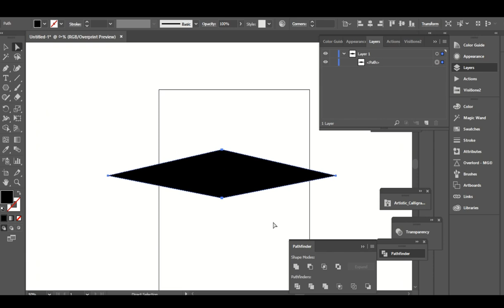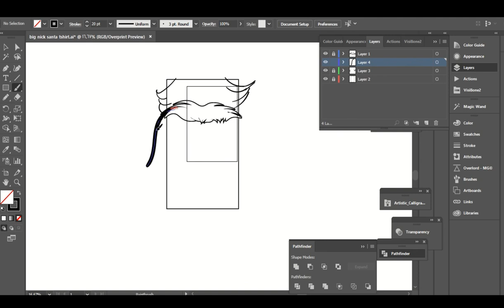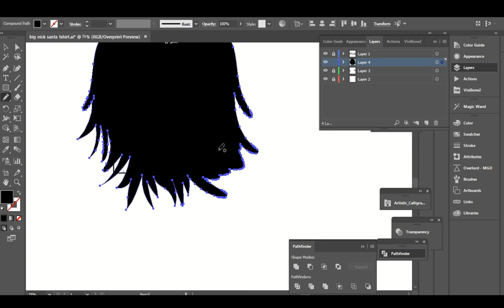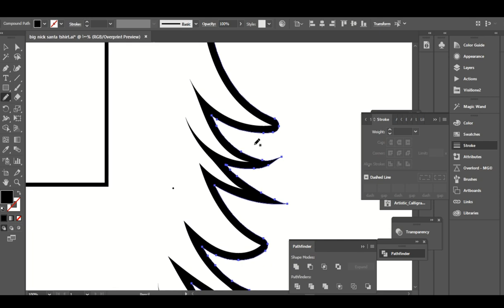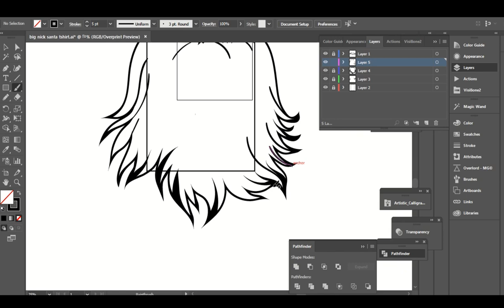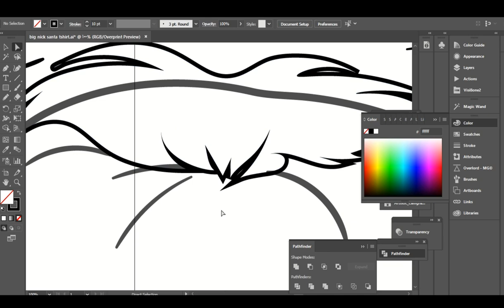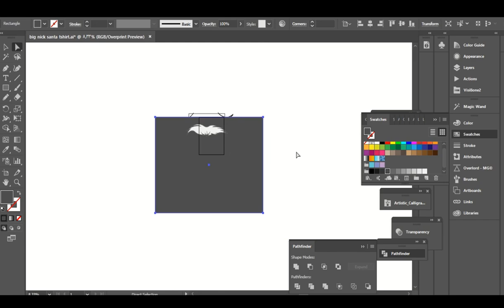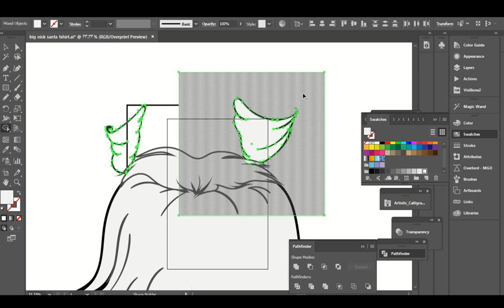Big Nick Energy Santa Christmas Tshirts Santa Draw Tutorial P1 /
Big Nick Energy Santa Vector For Christmas Outfits, Tshirts & Costumes Santa Draw Tutorial Part One

Drawing Santa Head, Big Nick Energy Tshirts Vector

Christmas crafts. Christmas Costumes. Christmas Outfits. Christmas T-shirts. Christmas decorations. Christmas ornaments.

To get free Delecious Keto Recipes, you get also the extensive Keto kickstart package, including your personal 30 day keto meal plan, keto dessert cookbook, keto and intermittent fasting guide, a complete keto food list. Perfect cake package for any chef. The link for this perfect offer:

Big Nick Energy Santa Vector For Christmas Outfits, Tshirts & Costumes Santa Draw Tutorial Part Two

Sometimes the animated Bil figure😎  talks on podcasts in the channel to explain the tutorials or add fun, don't miss seeing him he is a bit stupid. 😜🧐